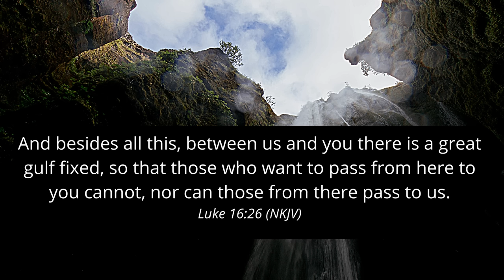Megan Fox's Hell Testimony Goes Viral...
Megan Fox says she went to Hell for all of eternity, Megan fox claims on Jimmy Kimmel show during an interview that she went to Hell for all of eternity, so let's ask the question are Hell testimonies real and did Megan Fox really go to Hell?

Creative Commons picture licenses:
Megan Fox: Spc. Ethan Ford U.S. ARMY GARRISON YONGSAN, Public domain, via Wikimedia Commons
Hilsborough disaster: John Morris Hillsborough Disaster 1989 via Flikr
Nothing to see down here...
Seriously, no need to keep scrolling.
OK, since you are persistent.